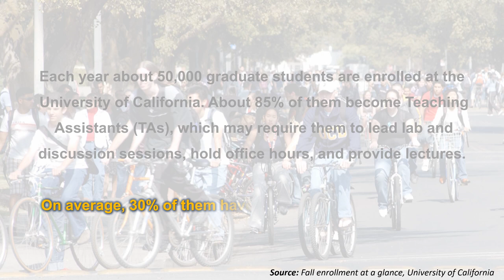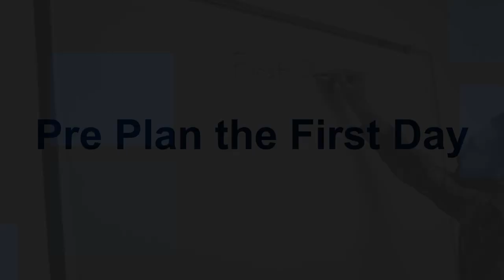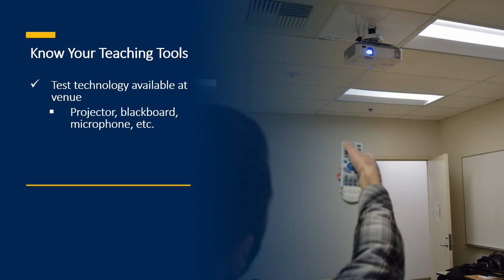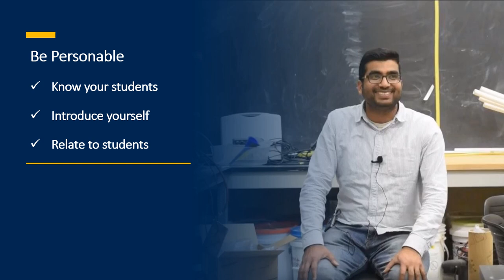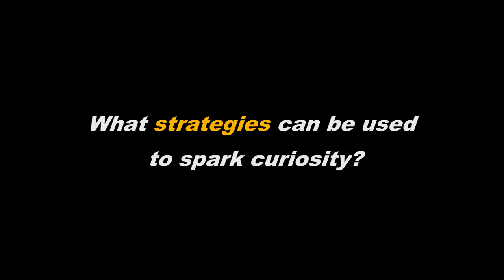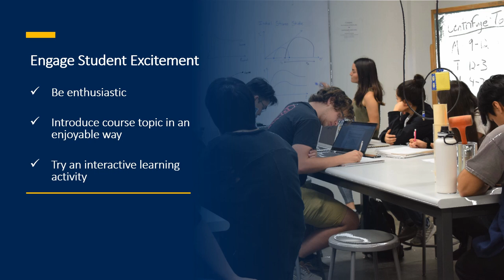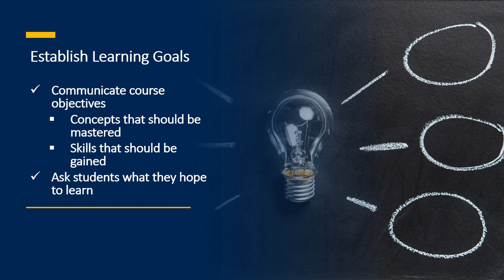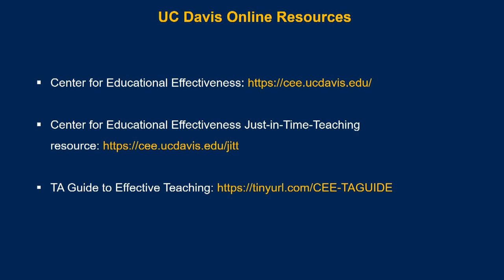How to Master the First Day of Instruction as a Teaching Assistant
Four College of Engineering graduate students made a video to help TAs prepare for their first day of class.

Team member details:

- Sumeet Kumar Sinha, PhD Candidate, Civil and Environmental Engineering
- Patrick C. Bassal, PhD Student, Civil and Environmental Engineering
- Brian Morales, Masters Student, Civil and Environmental Engineering
- Chanh Nguyen, PhD Student, Chemical Engineering

Every year about 50,000 graduate students are enrolled at the University of California. About 85% of them become Teaching Assistants (TAs), which may require them to lead lab and discussion sessions, hold office hours, and provide lectures. On average, 30% of them have no prior teaching experience.

The video describes the importance and provides tips for the first day of instruction as a Teaching Assistant for the following four categories:

• Pre-Plan the First Day
• Create a Community
• Spark Curiosity
• Set Expectations

The interviews and tips presented in this video are meant to serve as a resource for TAs of all experience levels. TAs are encouraged to develop their own teaching style as they see fit, while ensuring a safe and respectful learning environment.

References

UC Davis Online Resources

Teaching Manuals/Books

 Davis, Barbara Gross. “Tools for Teaching.” Jossey-Bass, 2009.
 “The TA’s Guide to Effective Teaching.” UC Davis Center for Educational Effectiveness, 2018.
 Freeland, Rea. “Collected Wisdom: Strategies & Resources for TAs.” Eberly Center for Teaching Excellence, Carnegie Mellon University, 2007.

Web Articles

 “Fall Enrollment at a Glance.” University of California.
 “First Day of Class.” Center for Teaching, Vanderbilt University.
 Lang, James M. “How to Teach a Good First Day of Class Advice Guide.” The Chronicles of Higher Education.
 “Preparing for the First Class.” Stanford University, Teaching Commons.
 Reid, Chad. “7 Tips for Facilitating Communication Between Teachers, Administrators, and Parents.” Jotform Blog.
 “The First Day of Class: Getting Off to a Good Start.” Northern Illinois University, Faculty Development and Instructional Design Center.
 “Tools for Creating a Respectful Learning Environment.”  Office of Medical Student Affairs, Washington University School of Medicine.

Interviewees

 Kem Saichaie, Ph.D. (Associate Director for Learning and Teaching Support, UC Davis CEE)
 Monica Christina Esqueda, Ph.D. (Education Specialist, UC Davis CEE)
 James Allen (Teaching Assistant in Chemical Engineering, UC Davis)
 Edward Conley (Teaching Assistant Consultant Fellow, UC Davis CEE)
 Alexander Patrick Sturm, Ph.D. (Recipient of Outstanding Graduate Teaching Award, 2018, UC Davis)